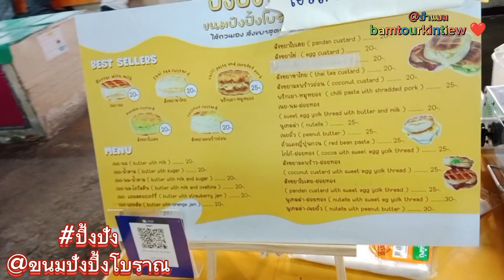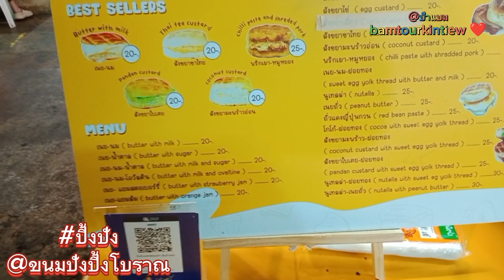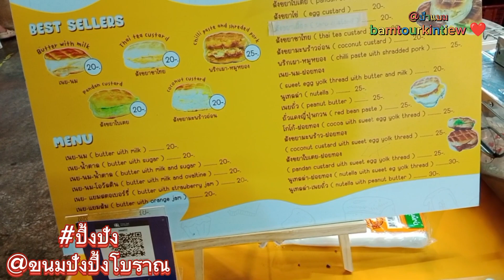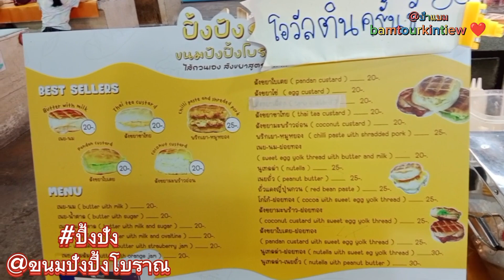ตะลุยกิน!! ขนมปังปิ้งโบราณ ไส้ทะลัก!!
ปิ้งปัง ขนมปังปิ้งโบราณ
พิกัด...ตลาดทองคำ อ.เมือง จ.เชียงใหม่

ขอบคุณทุกการติดตามรับชมจบคลิปค่ะ
โชคดี มีความสุข เฮงๆรวยๆปังทุกคนค่ะ
พบพรีเมียร์ทุกวัน 15.00 น.